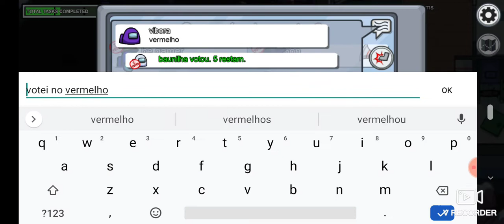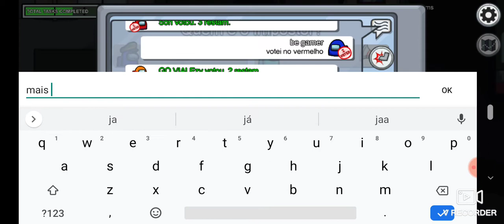minha gameplay among us especial 308 inscritos